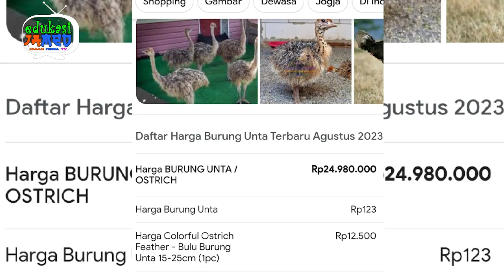🤣TRIK PLAMIR SESUAI BAYARAN 😎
Berbagi Edukasi sederhana, jika beda pendapat mohon beri masukan.